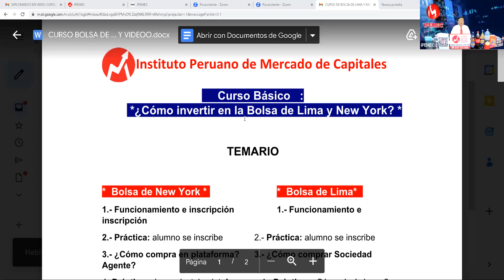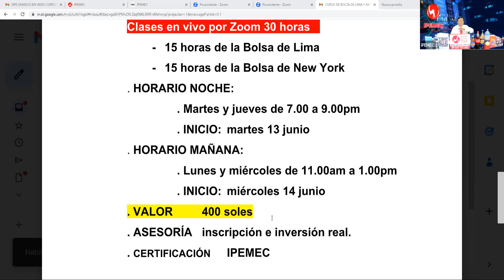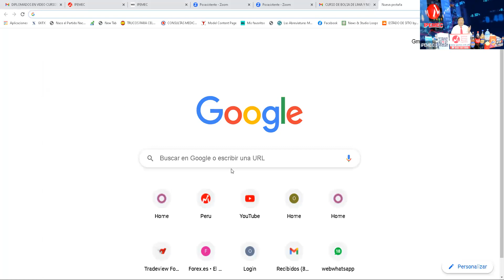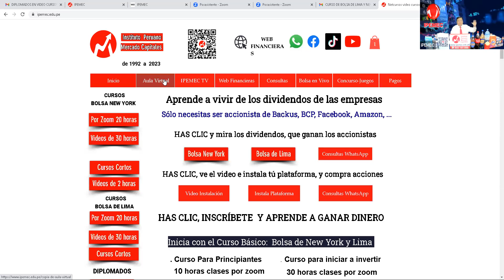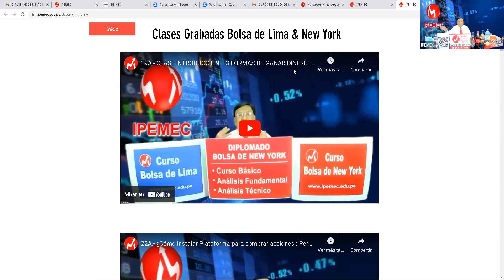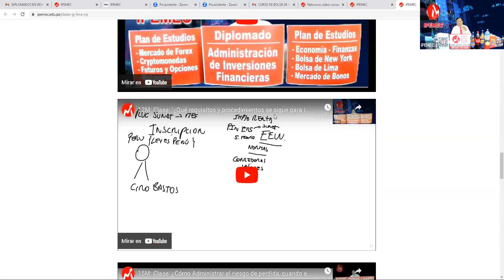APRENDE A GANAR DINERO CON ACCIONES DE BACKUS, BCP, LUZ DEL SUR, COCA COLA. APPLE, GOOGLE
Aprende con con el curso básico ¿Cómo invertir en la Bolsa de Lima y Bolsa de New York?
El IPEMEC te enseña con teoría y práctica, durante el curso abres cuenta real y colocas dinero real y durante las clases aprovechas para hacer inversiones reales con la guía del profesor, durante las clases.
La parte más importante del curso es que terminas con la experiencia vivencial, y podrás aplicarlo toda la vida.
El curso lo pueden estudiar personas sin ningún conocimientos, está diseñado desde la parte básica hasta las inversiones.